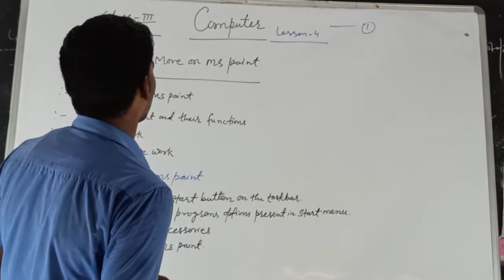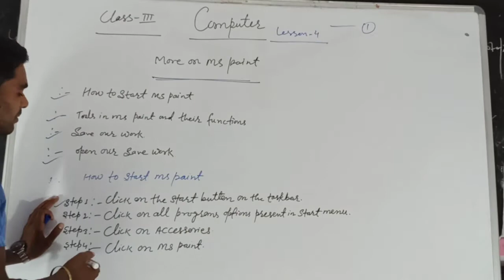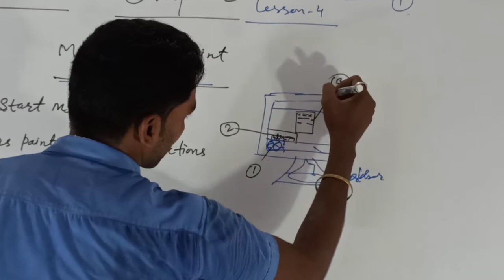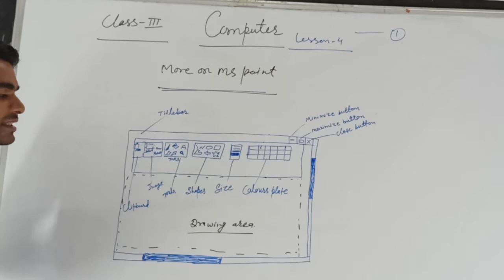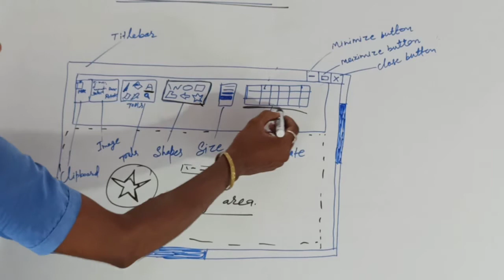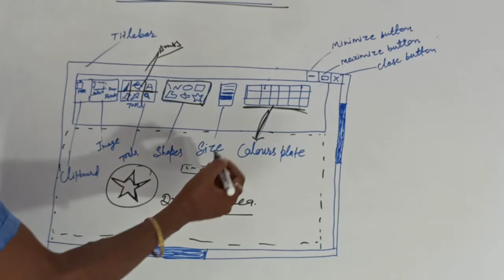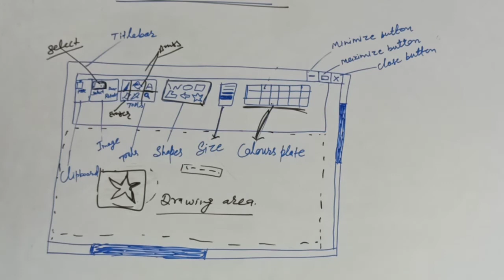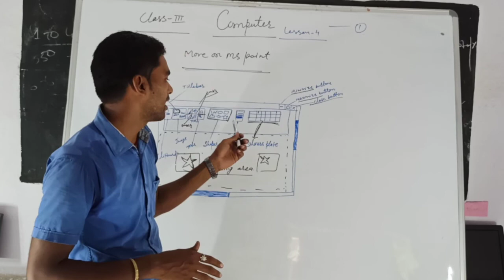Computer class three lesson Four